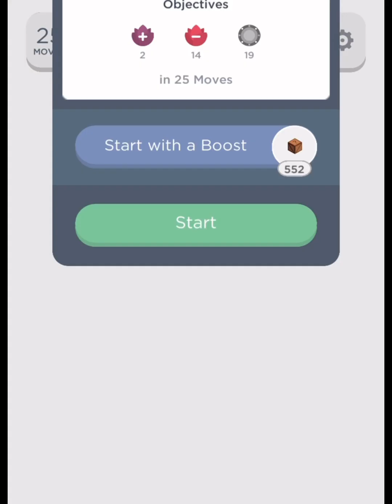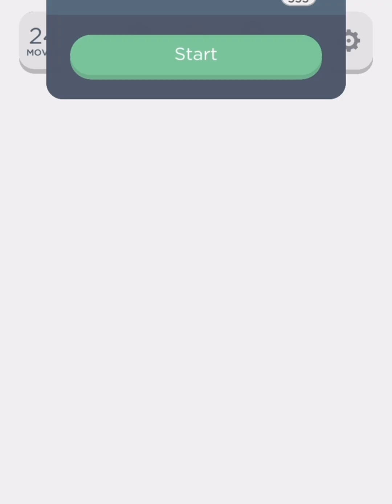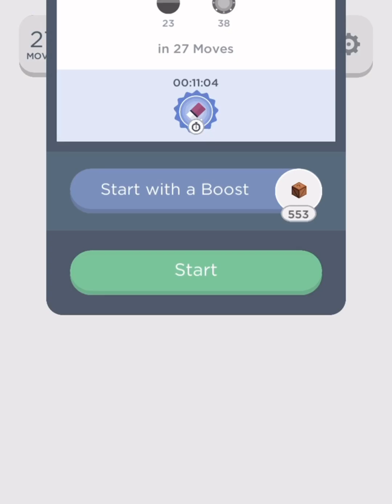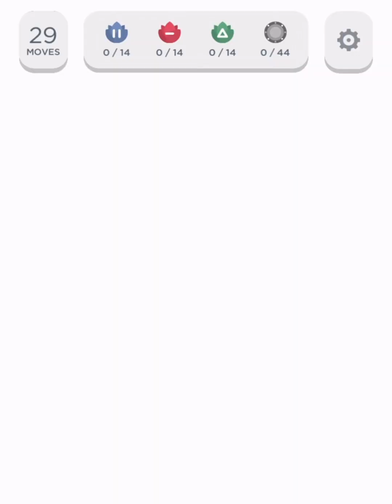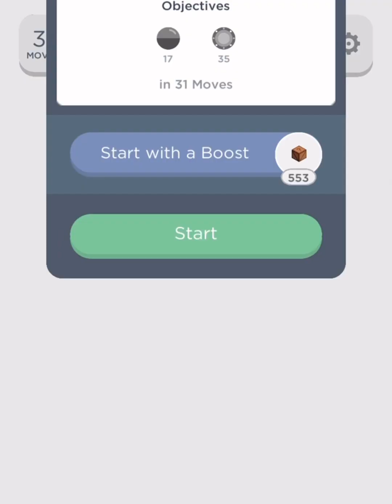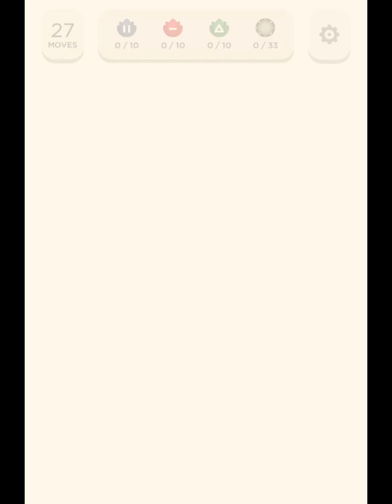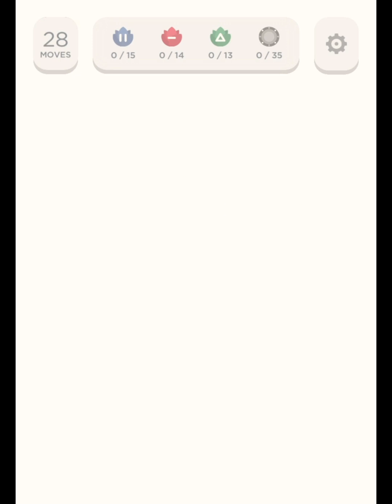Two Dots Cherished Coast Level 1 to 7 Gameplay (no boosters used)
Two Dots Cherished Coast Level 1 - 0:00
Two Dots Cherished Coast Level 2 - 1:20
Two Dots Cherished Coast Level 3 - 2:56
Two Dots Cherished Coast Level 4 - 5:18
Two Dots Cherished Coast Level 5 - 8:07
Two Dots Cherished Coast Level 6 - 10:35
Two Dots Cherished Coast Level 7 - 12:40